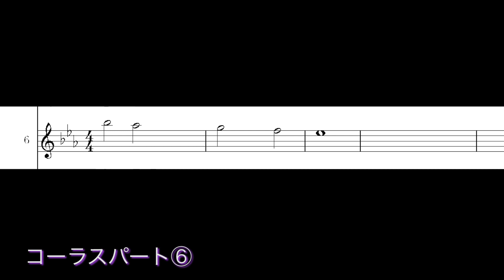NeverForgetイントロ コーラス解説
3/14(水)発売のソロデビューアルバム「Sing」より『Never Forget』のイントロコーラスを解説した動画です。

★コメント★
セルフカバーではイントロ部分に、新しいコーラスワークを付けました。コーラスワークの一本一本のラインを紹介します。
この曲が、様々な出会い別れを迎える人たちへ、届きますように。
見上げる星空は、どこでも同じで、いつかまた笑顔で会える時、それは必然。

3/14(水)発売のデビューアルバム「Sing」より
『みんな旅人』『NeverForget』が先行配信スタートしています
■iTunesはこちら